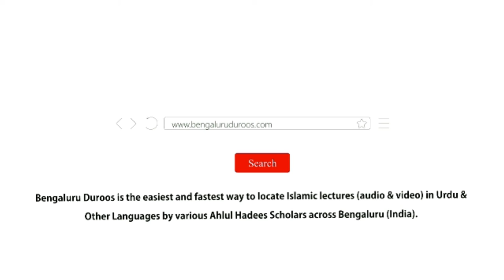Jumu'ah Khutbah | Maah-e-Ramadaan Rab Ki Maghfirat Aur Muhabbat Ka Maheena by Shaykh Abdul Haseeb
Jumuah Khutbah held on 3rd May  2019 by Shaykh Abdul Haseeb Umri Madani @ Jumu'ah Masjid, Hoskote

Topic: Maah-e-Ramadaan Rab Ki Maghfirat Aur Muhabbat Ka Maheena

٠٠٠٠٠٠٠٠٠٠٠٠٠٠٠٠٠٠٠٠٠٠٠٠٠٠٠٠٠٠٠٠٠٠٠٠٠٠٠٠